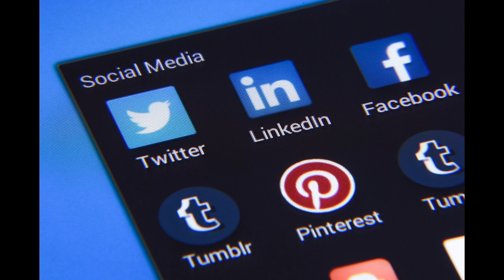Oakley_Matthew_Port1